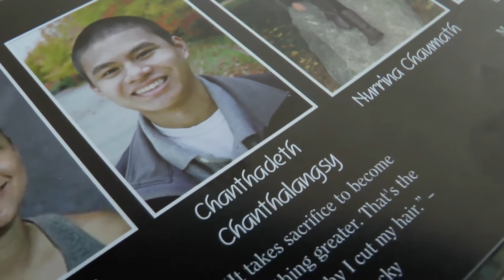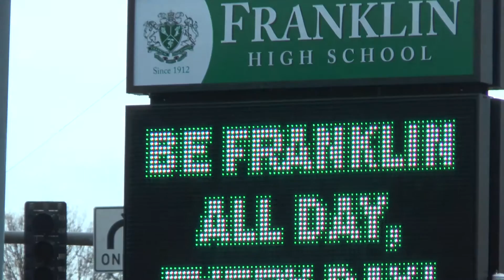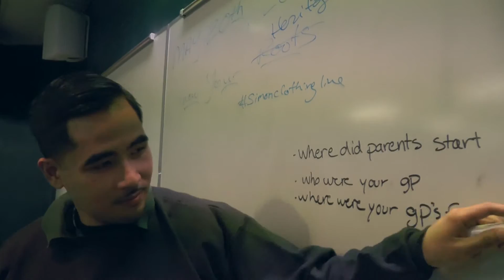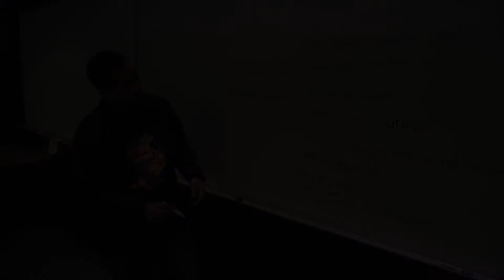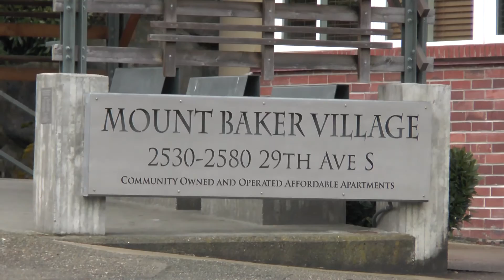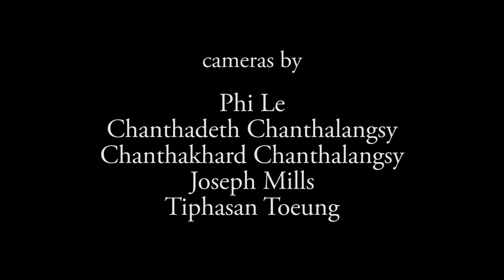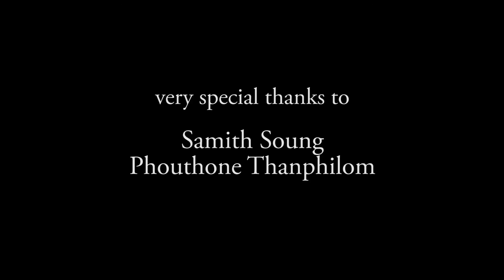Chanthadeth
Chanthadeth, a Cambodian-Lao American, grew up hating his name. In this documentary short, he explores his bicultural identity and learns the importance of acknowledging both of his cultural heritages.

Film Screenings:
2016 Los Angeles Asian Pacific Film Festival
2016 Seattle Asian American Film Festival
2016 Philadelphia Asian American Film Festival
2016 Houston Asian American Pacific Islander Film Festival
2018 The Art of Survival - Remembering the Past, Welcoming the Future
2019 Audience Award - SEA x SEA Film Festival